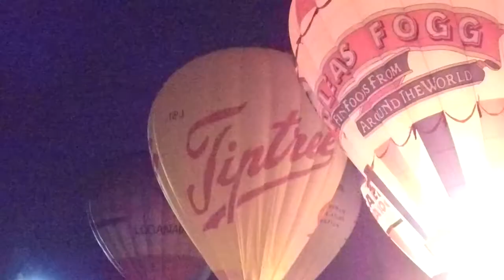strathaven hot air balloon festival 2019 @ john hastie park